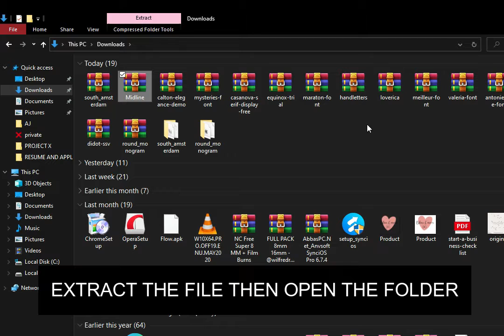How to Install Fonts in Windows 10 Easily